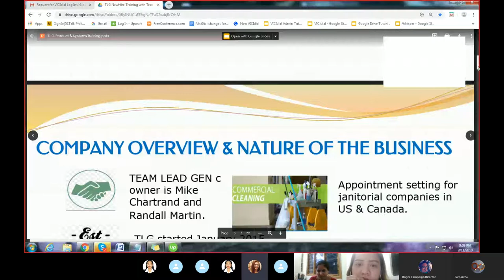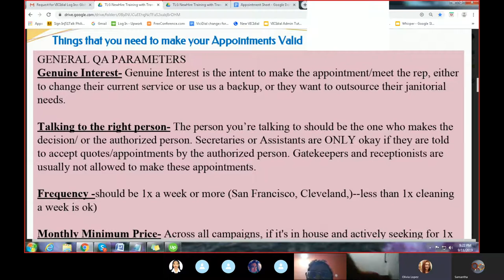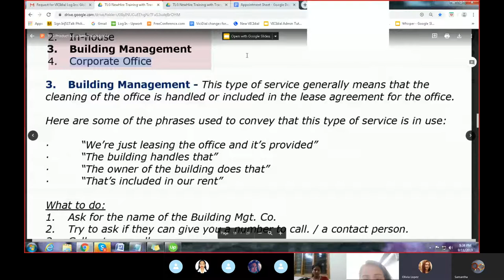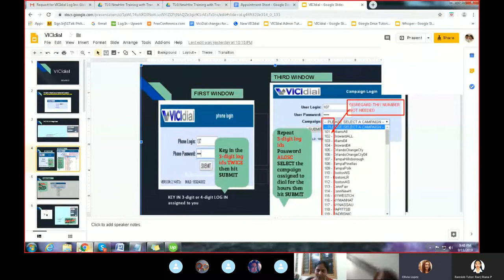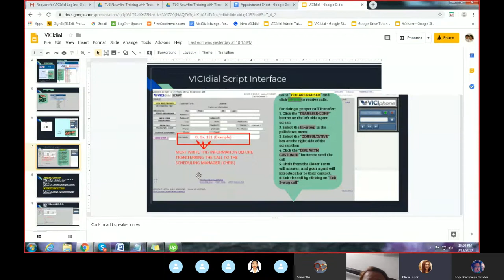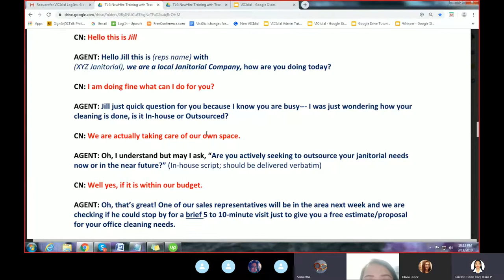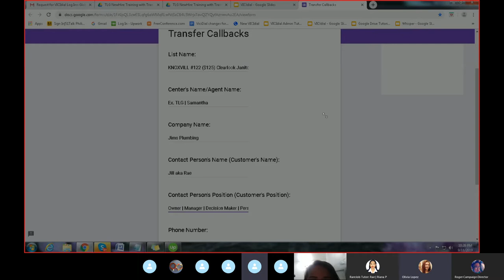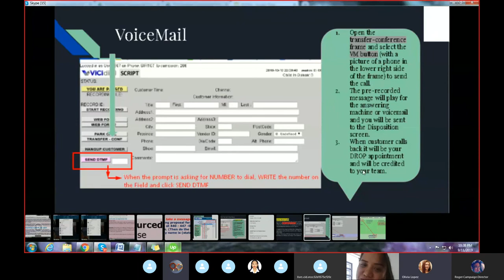1 TLG Product Training Video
1 TLG Product Training Video